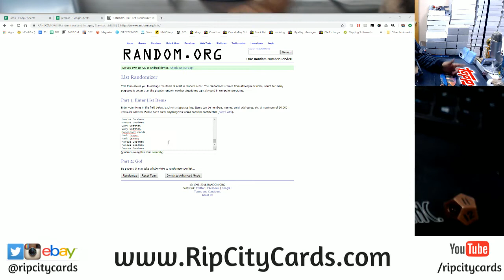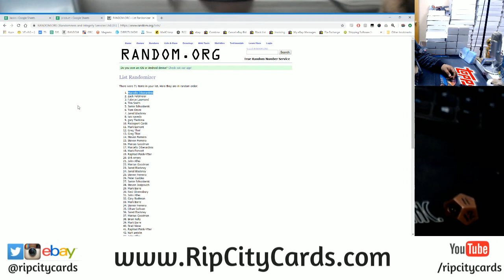11/27 Daily Giveaway RCC